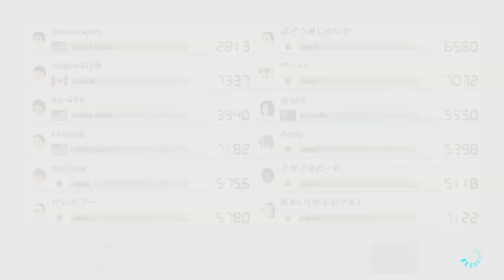Mk8 online 4